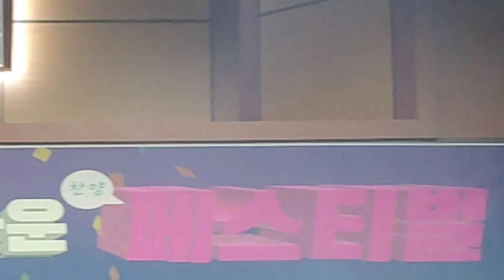하나님의 작품: 유번져스/(유지아외7명) 20230416 제6회 참아름다운 찬양페스티벌